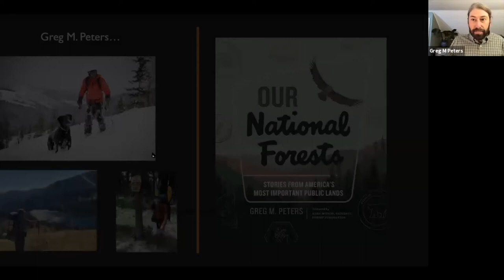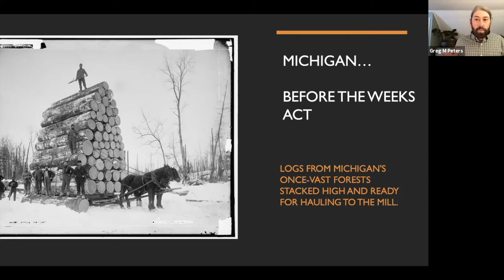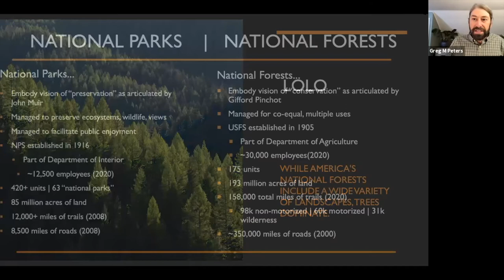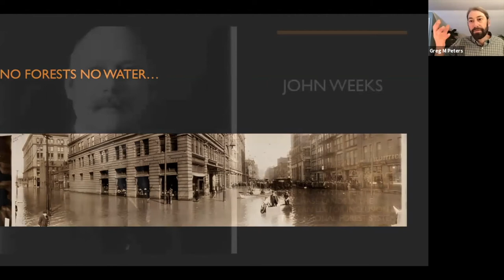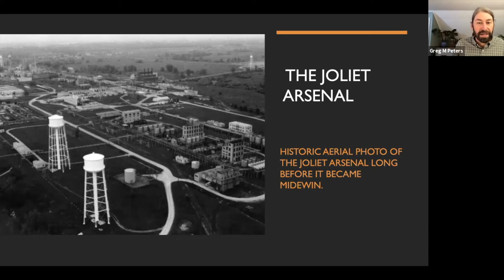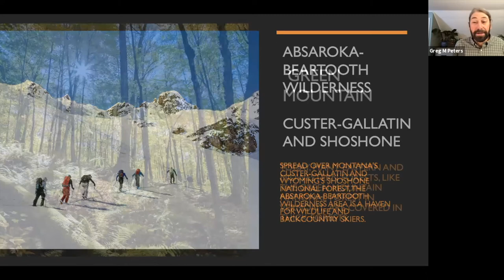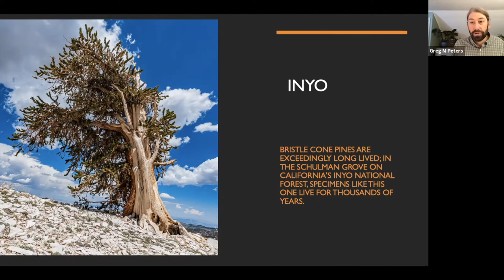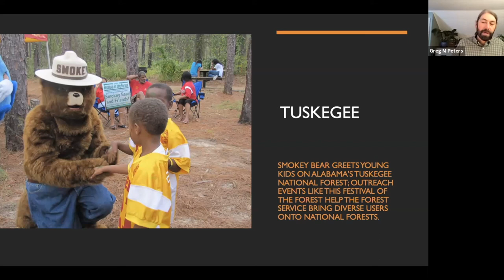Our National Forests, with author Greg M Peters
Greg M Peters visits Gibson's Bookstore virtually to share his new book, Our National Forests: Stories from America's Most Important Public Lands! Across 193 million acres of forests, mountains, deserts, watersheds, and grasslands, national forests provide a multitude of uses as diverse as America itself. Welcoming 170 million visitors each year to hike, bike, paddle, ski, fish, and hunt, “the people’s lands” offer more than just recreation. Timber is harvested, lost habitats are recovered, and endangered wildlife is protected as part of the Forest Service’s enduring mission.

Want the book? Get it from Gibson's Bookstore!